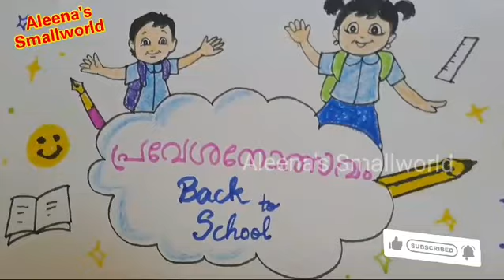പ്രവേശനോത്സവം 2024/PRAVESHQNOLSAVAM DRAWING/BACK TO SCHOOL